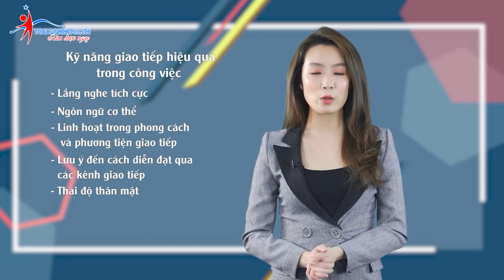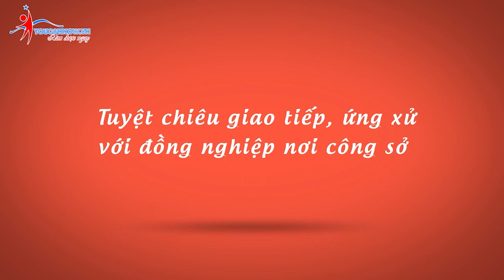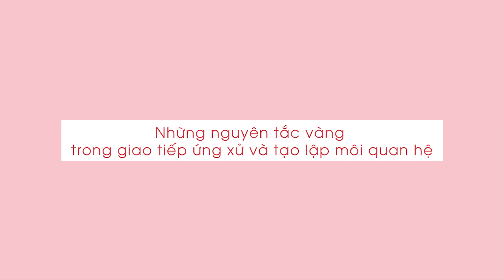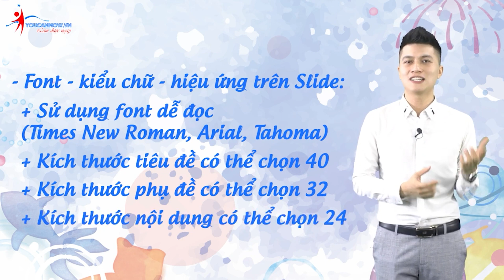Những KỸ NĂNG cần có trước khi bước vào môi trường CÔNG SỞ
Thuyết trình là một kỹ năng cần trau dồi và hướng dẫn bài bản, để có thể tự tin các bạn cần được trang bị về cả kiến thức và thực hành, You can now là địa chỉ uy tín giúp bạn có thể thành công dễ dàng trong các công việc giao tiếp - thuyết trình:

- Thuyết trình trước đám đông

- Thuyết trình hiệu quả với nội dung và cách trình bày phù hợp

- Giao tiếp với đồng nghiệp, cấp trên, khách hàng